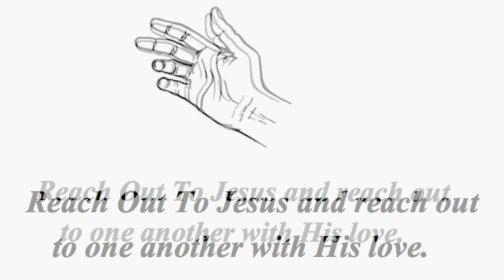Micah 1-4 ~ "Judgment and Blessing"